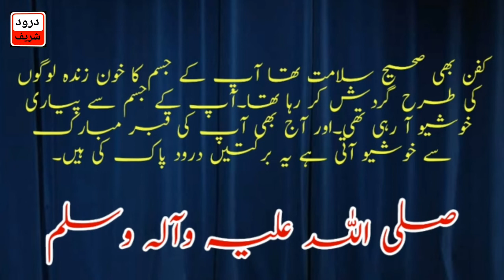Hazrat Suleman Al jazooli ka waqia|Darood Sharif Ki Fazilat|Fazilat Of Durood Sharif|Drood Recite